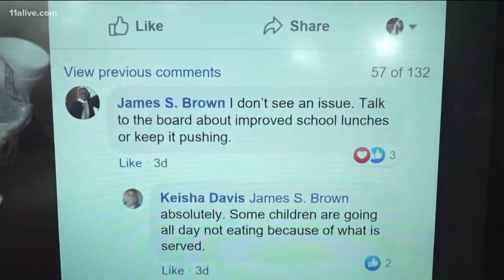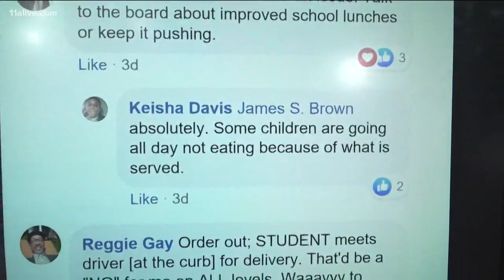Social media weighs in on students getting food delivered at school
Students are ordering Uber Eats at school, but some people think it could cause a safety issue.